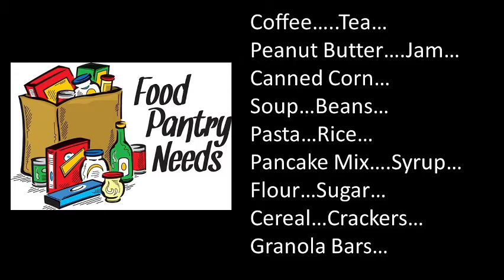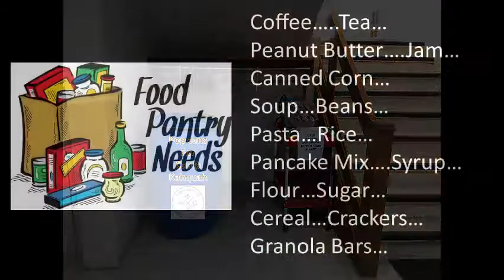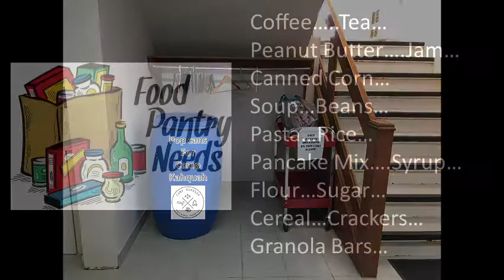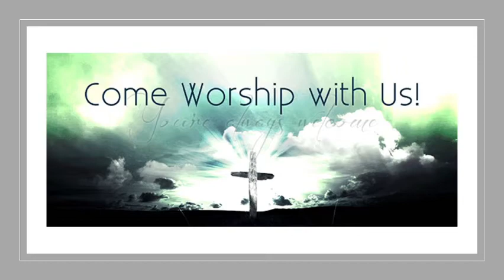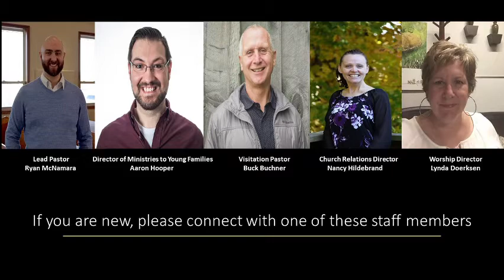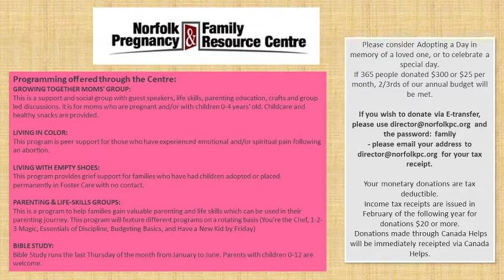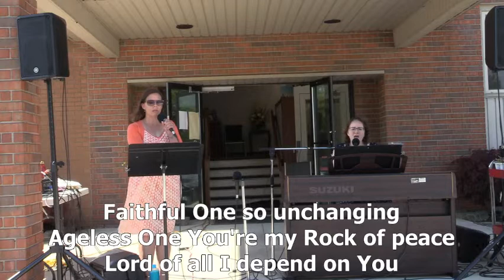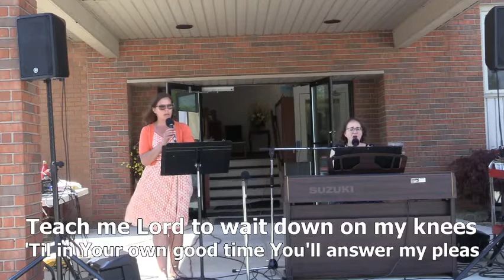May 23, 2021